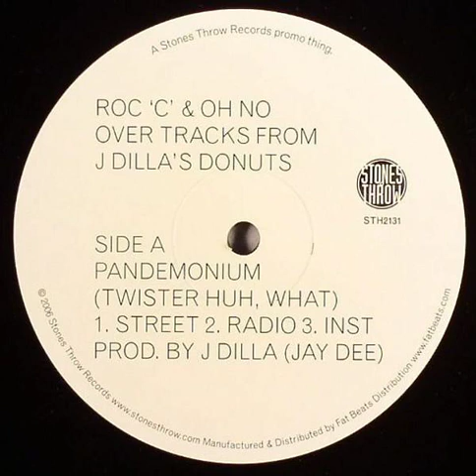J DILLA feat. Oh No x Roc C - Pandemonium (Twister Huh, What)